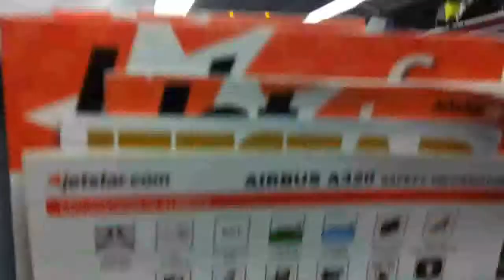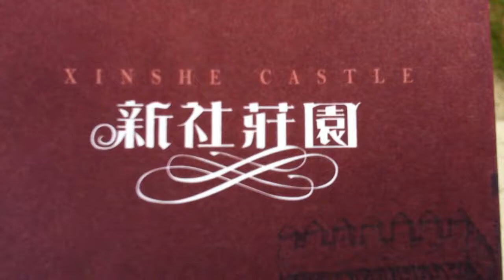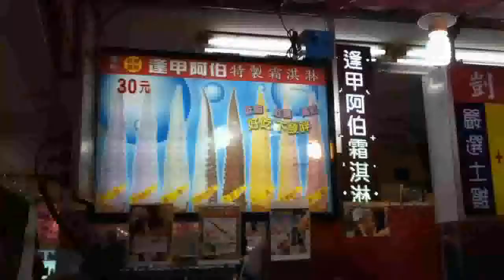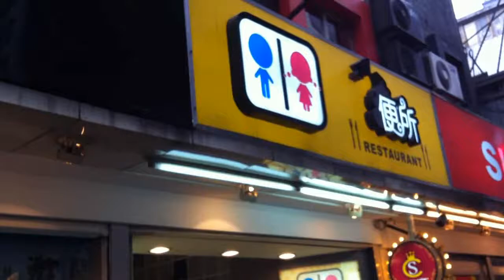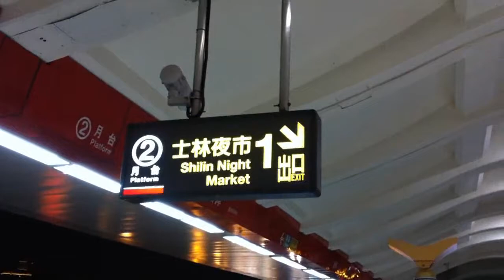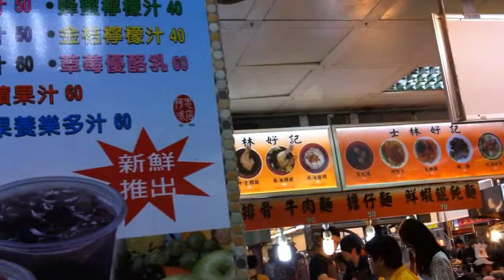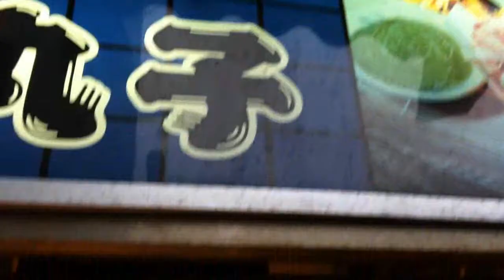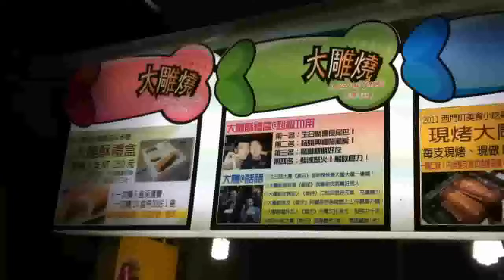Ryodo Vlog - Taiwan!!!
Warning: Very long vlog ahead!

So as most of you may know, I was away in Taiwan for 5 days for a holiday with my family, so I decided to take clips here and there to illustrate basically what I did there!